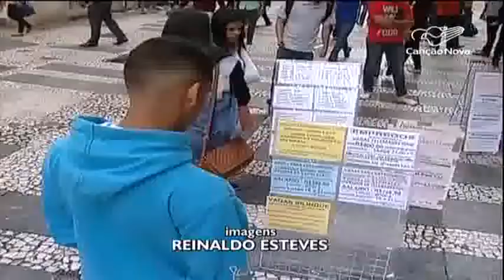Compra compulsiva é um dos motivos das contas atrasadas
O número de pessoas com contas em atraso segue elevado. Esse atraso acaba gerando a inadimplência.  Entre os motivos estão o desemprego e a falta de organização financeira, além da compra compulsiva, transtorno que afeta muitos brasileiros.

Reportagem de Mauriceia Silva e Reinaldo Esteves